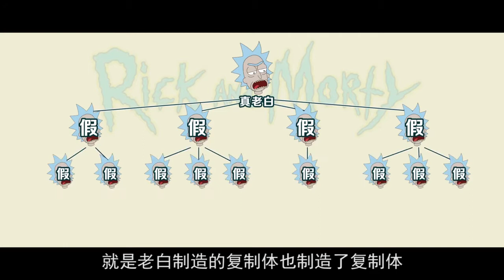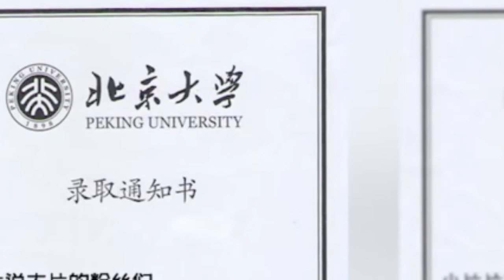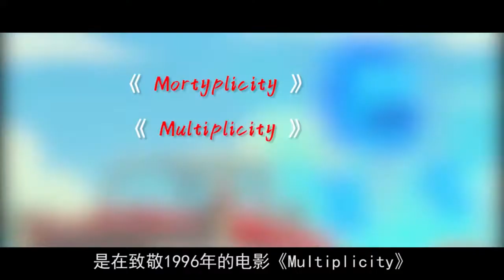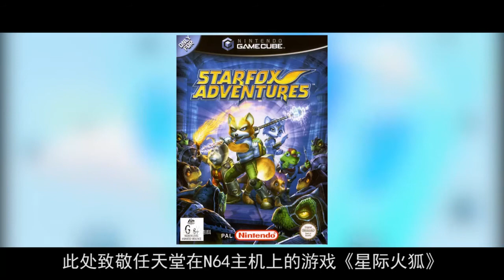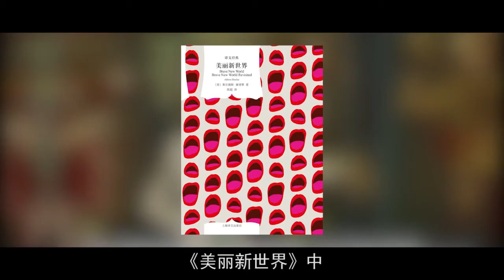1我杀我自己犯法吗？克隆人算不算人？详解《瑞克和莫蒂